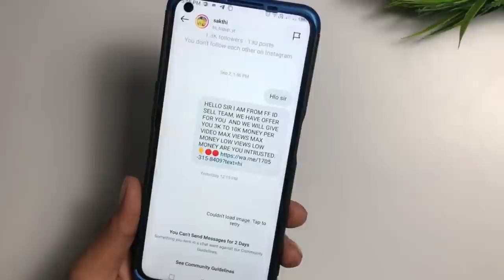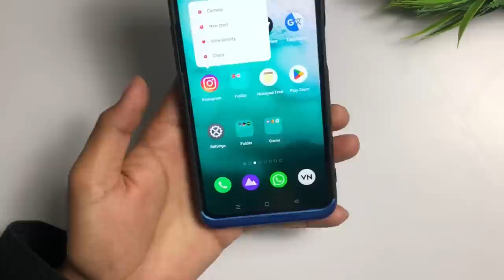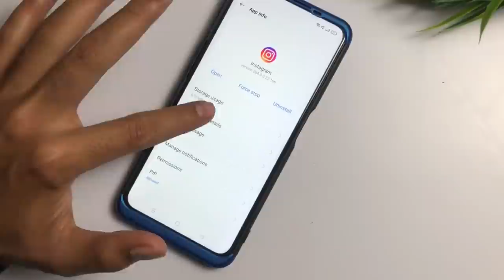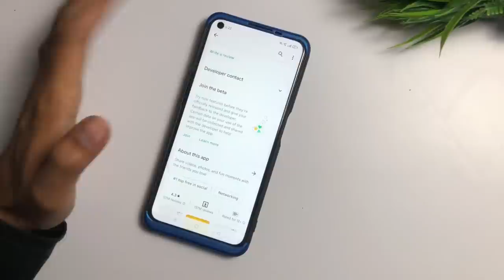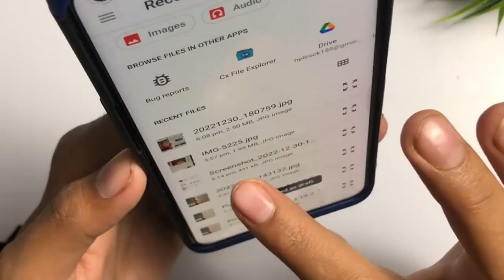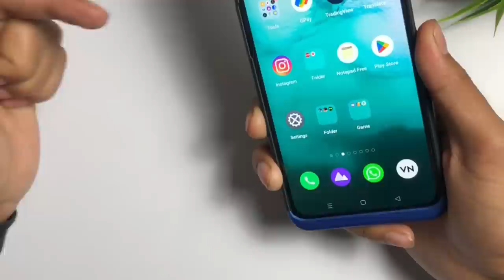instagram 3 days no message problem| instagram 3 days message ban|you can't send messages for 3 days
➤ Your Queries 🟢